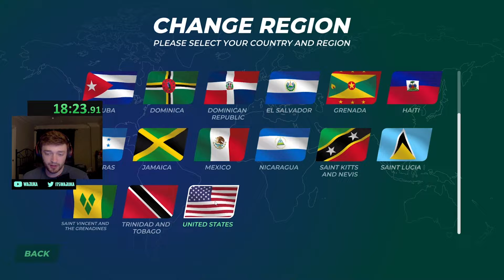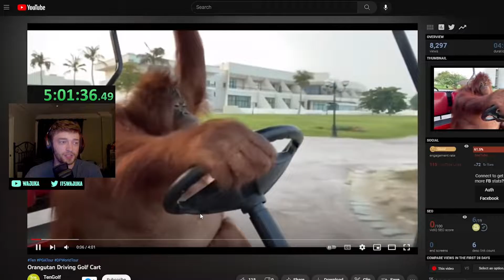The Hardest Trackmania Challenge Yet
This video was streamed live!

Trackmania, but the catch is... that I'm bad at it.
Will I be able to add "Professional Trackmaniac" to my gaming resume or lose my mind completely?

If you enjoyed, be sure to share the video!

Timestamps
0:00 - Intro
1:58 - White Tracks
5:26 - Green Tracks
9:29 - Blue Tracks
13:38 - Red Tracks
17:57 - Black Tracks

Can You Get EVERY Gold Medal in One Stream?

Trackmania is a racing game series that has been around since 2003. Unlike other racers which might feature tracks and cars based on their real-world counterparts, Trackmania is a high-speed ride across creatively shaped-tracks, with loops, jumps and tunnels which make for a more arcade style of gameplay.